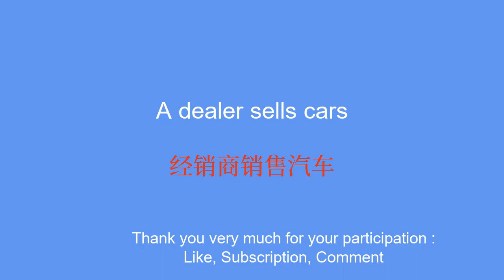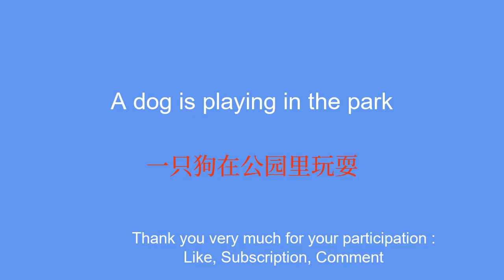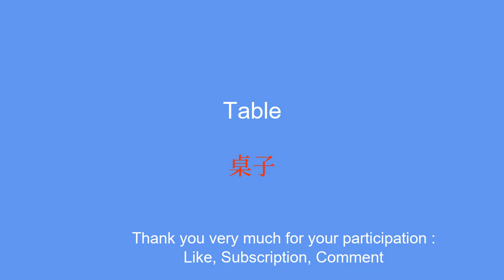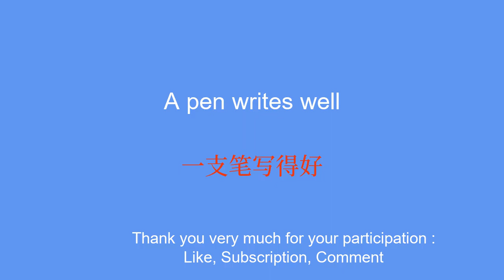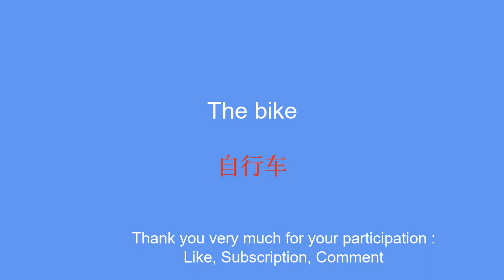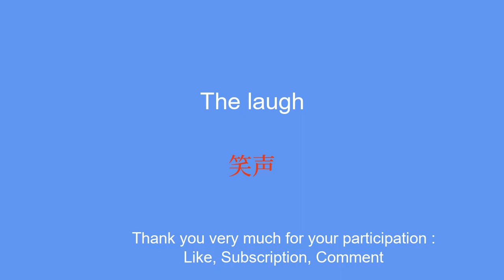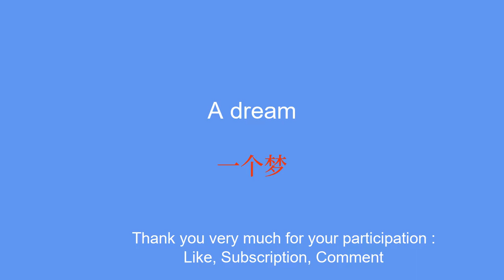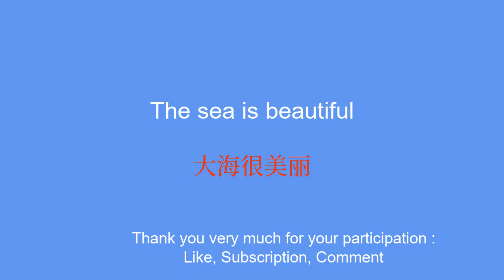Learn Chinese with simple words: music, film